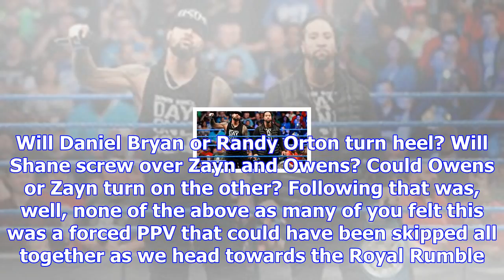Sound off: reactions on which wwe clash of champions match interests you the most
Yesterday we asked which WWE Clash of Champions match interested you the most and the choice was pre...